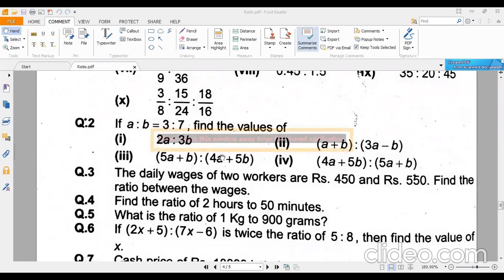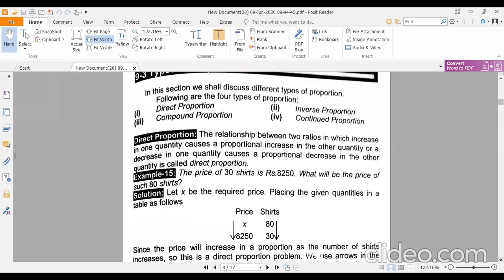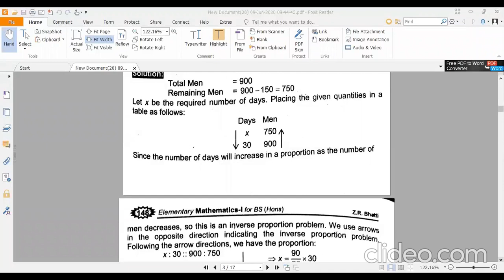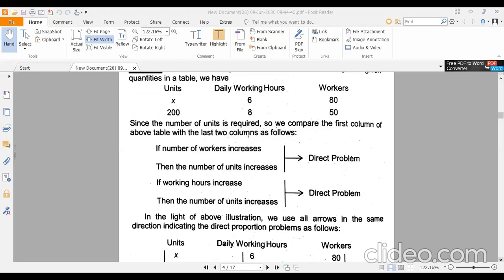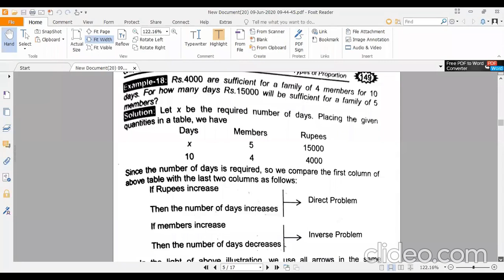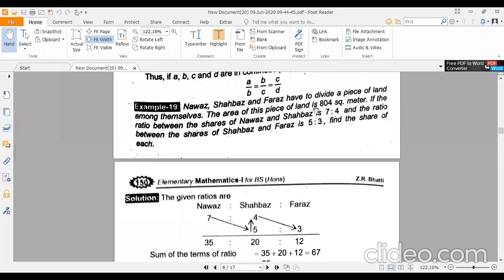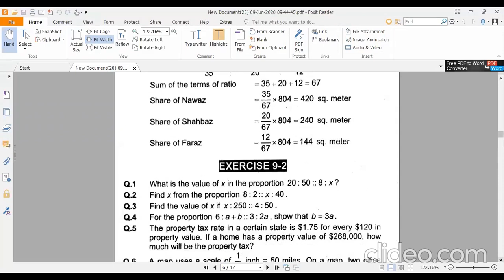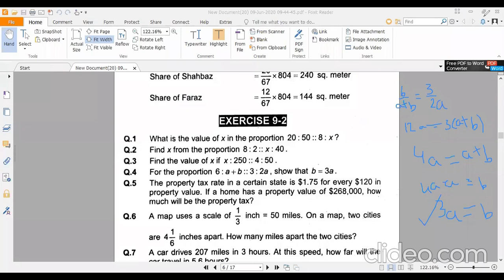lecture 17 (421)